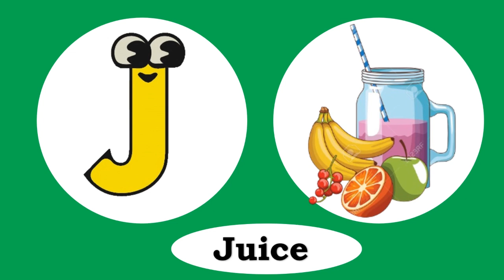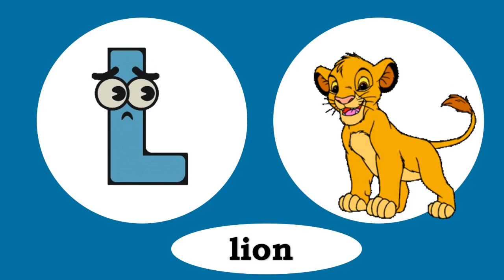Phonics Song for Toddlers | A for Apple | Phonics Sounds of Alphabet A to Z | ABC Phonic Song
Hello guys,
so here we r with a new YouTube video in which u can learn numbers  Rhyms and aABCD and Colors and much more   with us.

Please share your love and support to my channel subscribe our channel and press the bell icon so u can get our video as I upload and don't forget to like share show some love
follow‎@tinybuddies2022